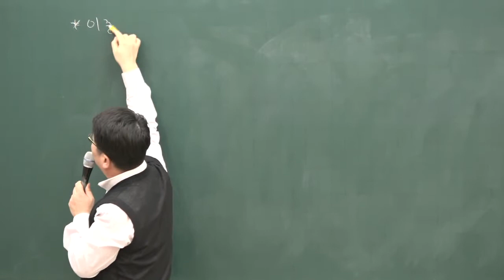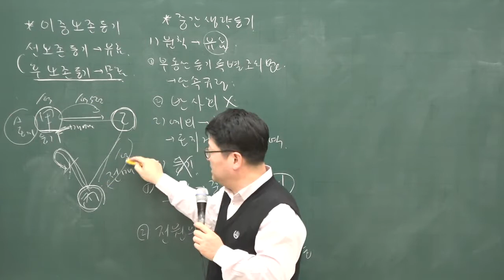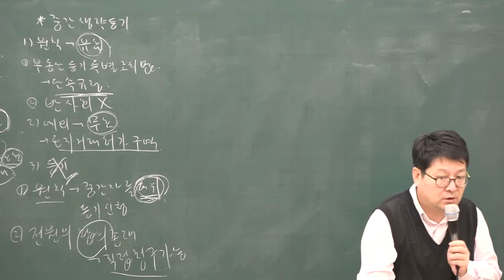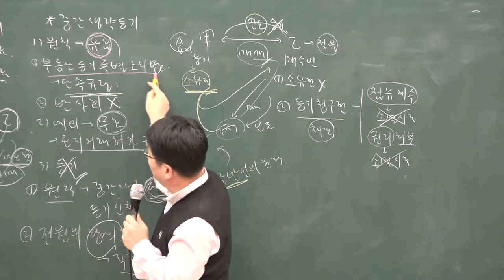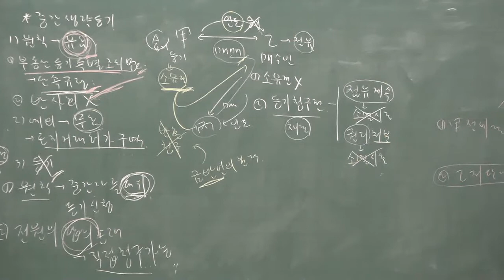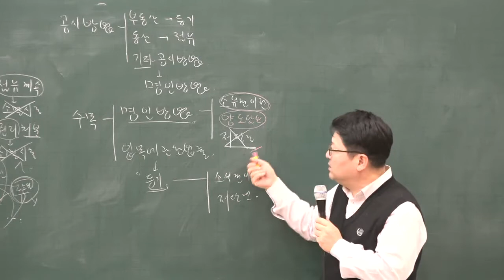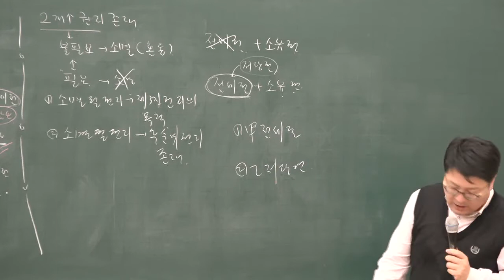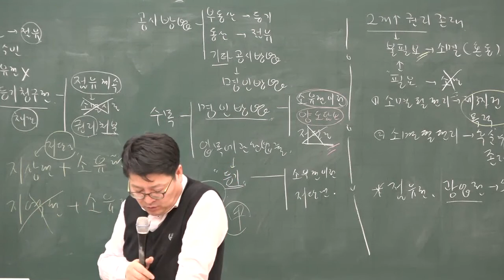[공전무] 2020년 공인중개사 민법 집중이론 이중보존 등기 2-27